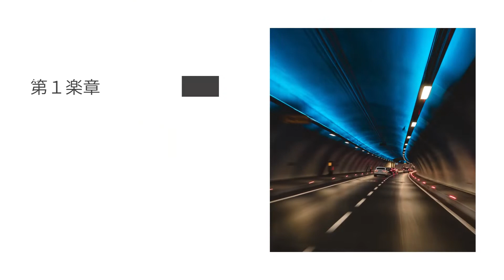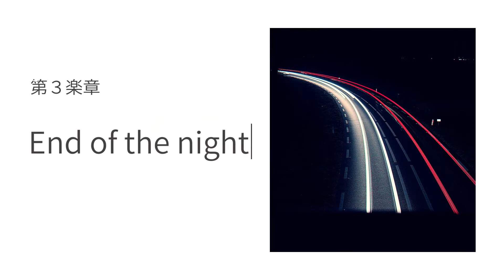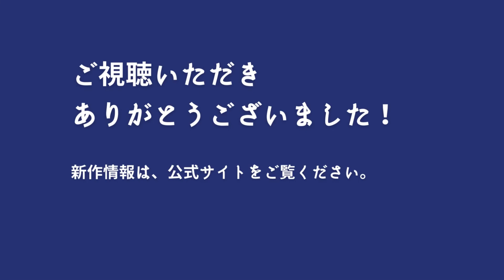ピアノ連弾『ＤＲＩＶＥ』 Piano Duo "DRIVE"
ピアノ連弾作品『ＤＲＩＶＥ』
作曲：綿引浩太郎
演奏：1st piano 吉澤稔、2nd piano 綿引浩太郎
作品の楽譜は をご覧ください。

録音場所：カワイ表参道　コンサートサロンパウゼ

Chapters:
00:00 title
00:30 mov.1 Rainy night
02:38 mov.2 Tropical night
04:51 mov.3 End of the night
07:00 mov.4 Paganini Variations